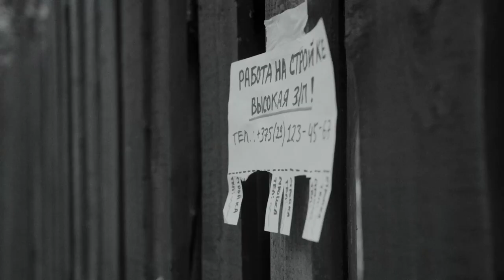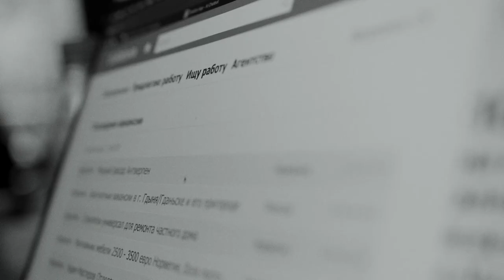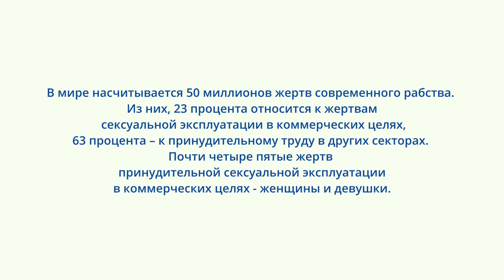Безопасное трудоустройство | Видеопроект выпускников Летней школы по борьбе с торговлей людьми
Ролик создан участниками Летней школы по миграции и борьбе с торговлей людьми Международной организации по миграции в Беларуси.

Если вам нужен совет о безопасном трудоустройстве за границей или если вы пострадали от трудовой эксплуатации и вам нужна помощь, обратитесь на горячую линию по номеру 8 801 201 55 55 (с мобильных телефонов) или 113 (со стационарных телефонов).